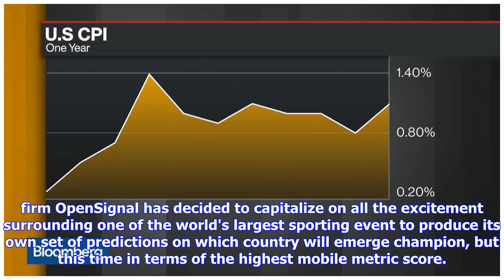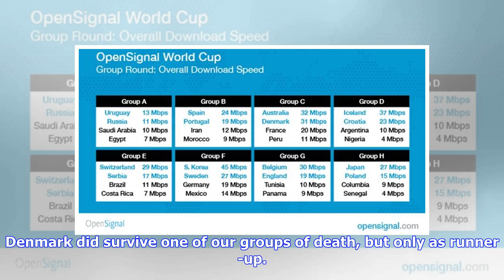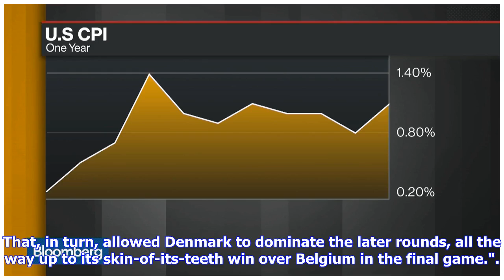As Goldman Sachs’ AI Predicts Brazil to Win the World Cup, Denmark Emerges Winner in Another Benc...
As Goldman Sachs’ AI Predicts Brazil to Win the World Cup, Denmark Emerges Winner in Another Benchmark

Image Credit: OpenSignal With only one day left for the 2018 Fifa World Cup to kick off, the world is abuzz with news and analysis of the prestigious world tournament which will be taking place in Moscow. Though in the last season, Goldman Sachs' predictions proved incorrect, the firm has this time around deployed machine learning to run 200,000 models, mining data on team and individual player attributes to predict that Brazil will win the World Cup this year.  In a similar vein, London-based m...